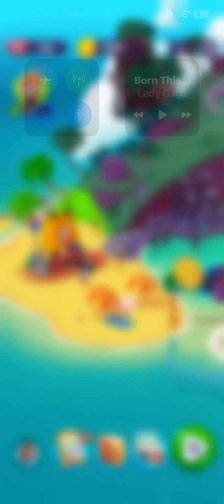Disney GETAWAY BLAST!